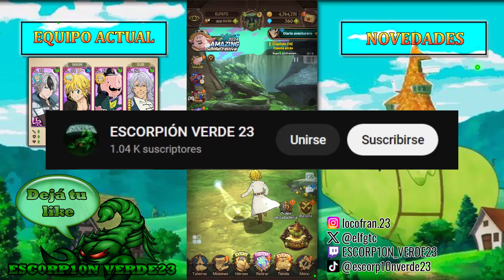MELIODAS VS KING, RECUPERANDO NUESTRO PODER | 7DS Grand Cross #72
00:00 INTRO
00: